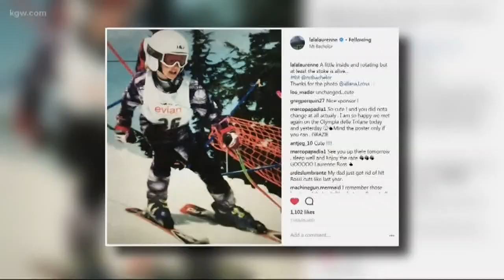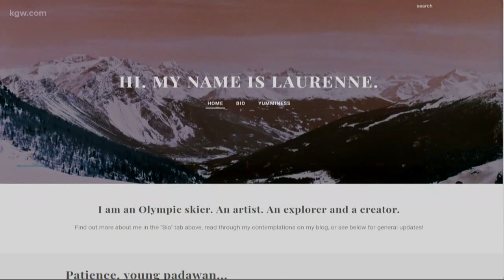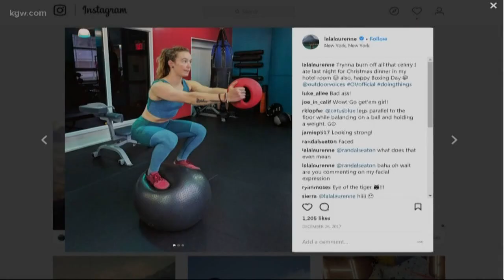Oregon's Laurenne Ross hopes to make Olympics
Laurenne Ross is hoping to make the U.S. Olympics team